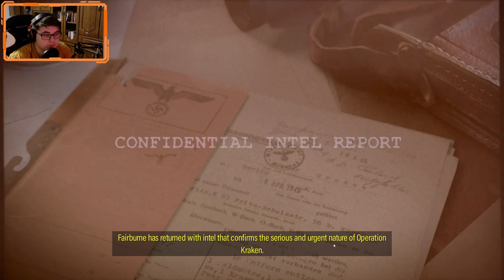SE5 #16 - E mai ușor sfârșitul ca începutul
Squadronul canaluiui: ^DB4^ Divizia 4 Blindate Avramescu
Link-urile cu replay-urile voastre le puteți trimite pe discord în privat (și dacă e bun îl filmăm și postăm)

Setup:
I9 10850k
SSD Intenso Premium 500GB
HDD Seagate 2TB
850W ASUS ROG STRIX 80+ Gold
NZXT H710
LG UltraGear 32" 2k 1ms165hz/180hz (32GP850-B)